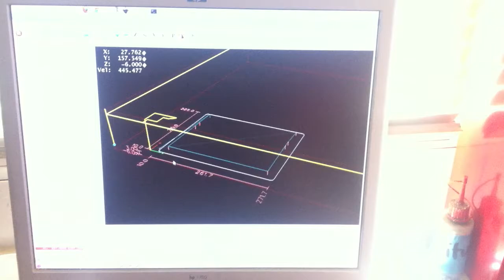Making a printrbot base using a CNC Milling machine